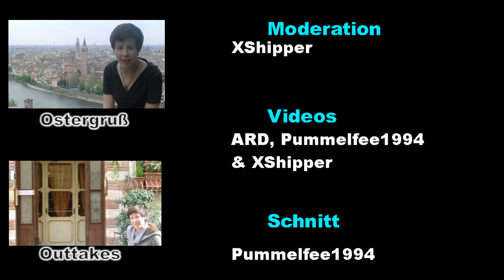Verona Diaries Special - Auf den Spuren von Eva und Robert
Das Team von Verona-Diaries.com war für euch in Verona unterwegs und hat sich auf die Spuren von Eva und Robert begeben. Neben der Besichtigung von einigen Drehorten stand auch ein Besuch in Roberts Restaurant "12 Apostoli" auf der Liste.
Das und noch vieles mehr, könnt ihr in diesem kleinen Video sehen.